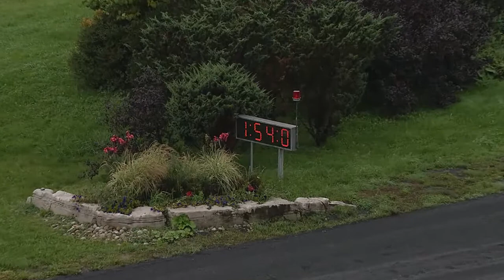Mohawk, Sbred, October 5, 2021 Qualifier #3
Qualifier #3 from Mohawk, October 5, 2021